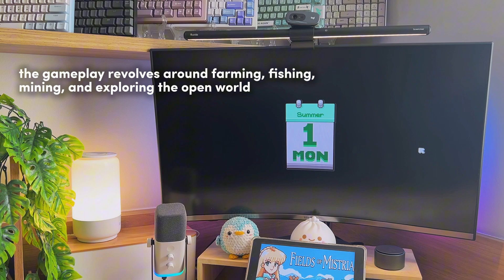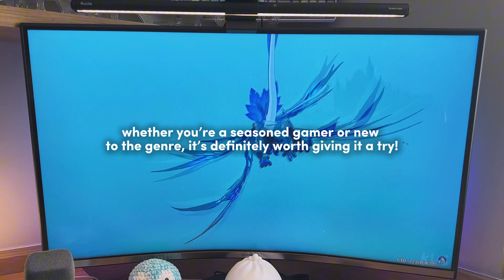Must-Play Cozy Games for November 2024!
Time flies, right? Here we are, already in November 2024, with so many incredible games that have come out this year! As the holidays approach, it's the perfect time to cozy up and explore some new worlds. 🎮✨

In this video, I’m sharing my top game recommendations for November 2024, and trust me, there’s something here for everyone! From charming life-sim adventures in Fields of Mistria to the spooky thrills of Enigma of Fear, these games are ready to sweep you away. We'll also dive into the serene beauty of Petit Island, the captivating mystery of Everholm, and of course, the latest updates to Genshin Impact, which just keeps getting better and better!

Happy gaming, and let’s wrap up the year with some unforgettable adventures! 🌟

0:00 - Preview
0:45 - Fields of Mistria
2:07 - Enigma of Fear
3:25 - Petit Island
4:36 - Everholm
5:54 - Genshin Impact
7:11 - Outro

Thank you for choosing to use my links and codes - it helps support me as a creator💗

Amazon (Brazil)

✿The First Descendant (Nexon Creator):
IMYSAGM#0664

music used in this video:
♪ [No Copyright] Chill Lofi Background Music (15 Minutes ♫ ) - "Release" (Prod. by HoobeZa)

this video was shot on an iPhone 14!

- im.ysagm